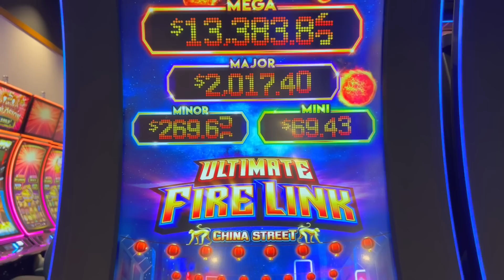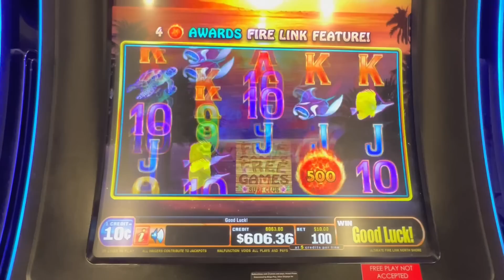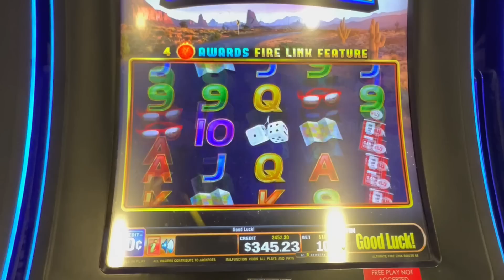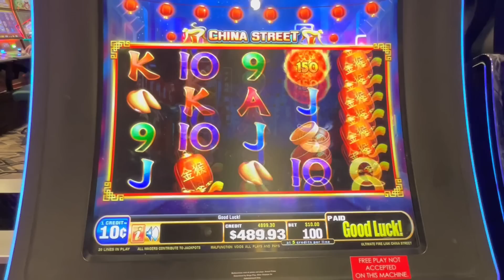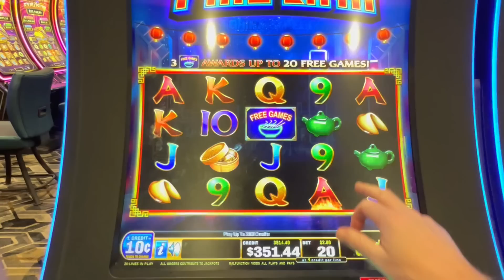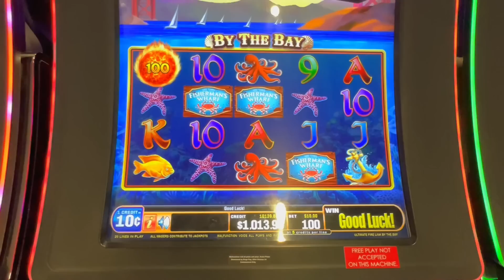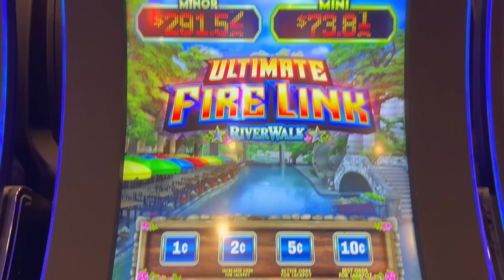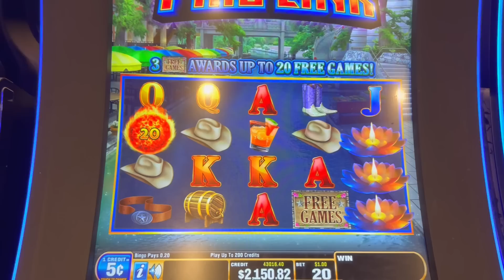When a slot machine you hate pays you - Ultimate Fire Link!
LOOK!!  SlotDrop Marc Merchandise! Hats, Hoodies and more

The adventures continue at the local Morongo Travel Center. Enjoy

I bet like most people. Maybe I don’t win huge all the time, but a win is a win. That’s the goal, right?  I start my betting in increments of $444 (well for the most part). I play most slot including Dragon Link, Dragon Cash, Ultimate Fire Link, Huff N Puff, Buffalo Gold and whatever else has flashing lights that catch my eyes. I post my little wins, big wins, little losses and big losses. I stick to a budget and play responsibly.